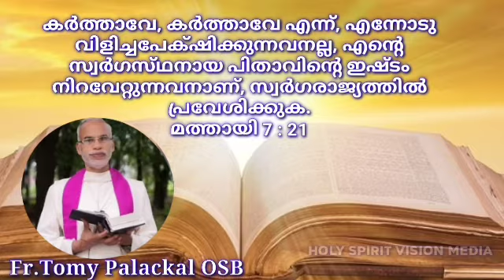വചനം EPISODE - 22 എന്താണ് ഇഷ്ടം .... Fr.Tomy Palackal OSB